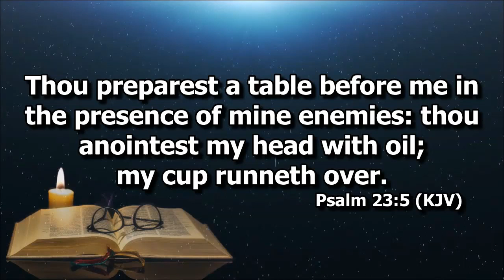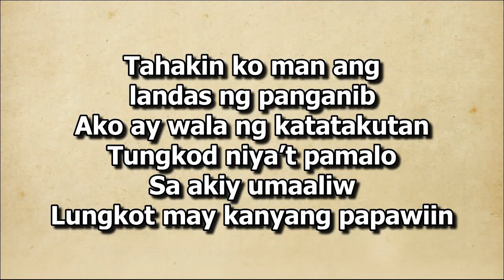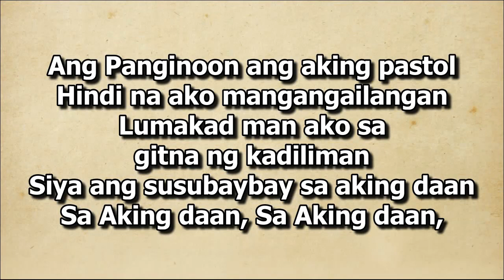Ang Panginoon Ang Aking Pastol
Duet by the Cuenza Couple